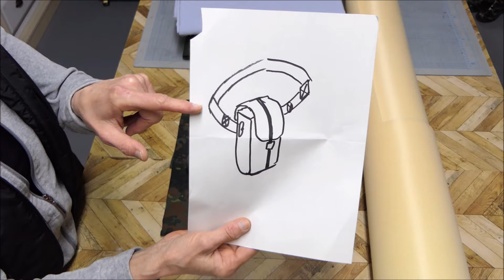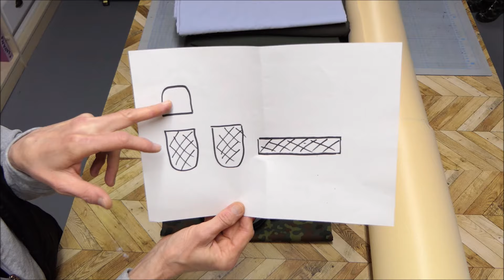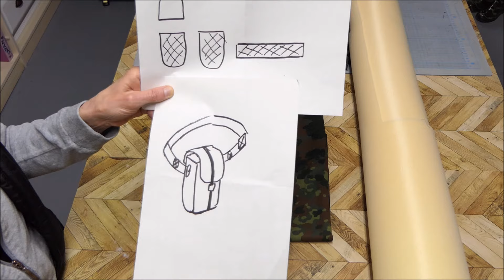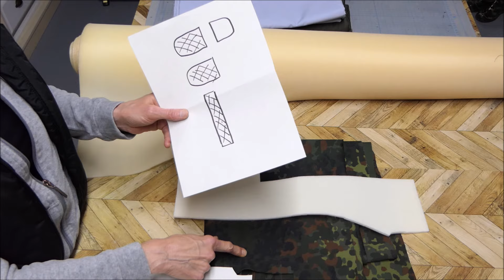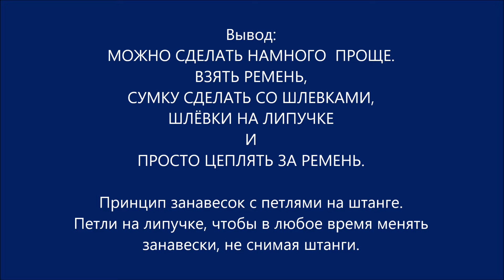СУМКА ДЛЯ ПОВОДКА 🐶 Ошибки в работе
МОЖНО СДЕЛАТЬ НАМНОГО  ПРОЩЕ, ВЗЯТЬ РЕМЕНЬ,
СУМКУ СДЕЛАТЬ СО ШЛЕВКАМИ, ШЛЁВКИ НА ЛИПУЧКЕ
И ПРОСТО ЦЕПЛЯТЬ ЗА РЕМЕНЬ.
Принцип занавесок с петлями на штанге.
Петли на липучке, чтобы в любое время менять
занавески, не снимая штанги.

* Мой ebay